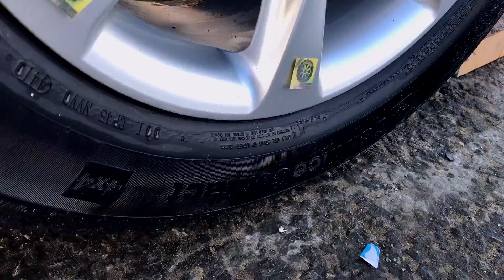سحق الأشياء الناعمة والمقرمشة بالسيارة! تجربة سيارة مقابل كولا ، ألعاب شاحنة سبرايت سلايم